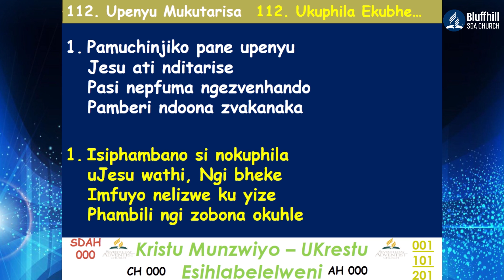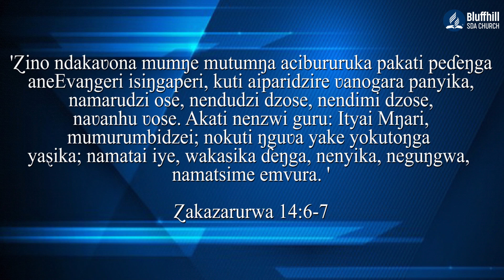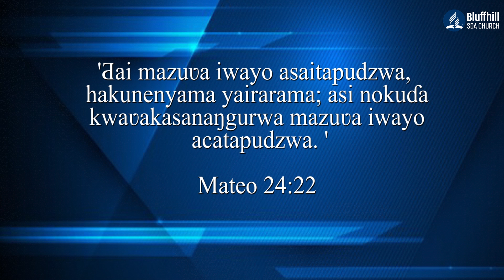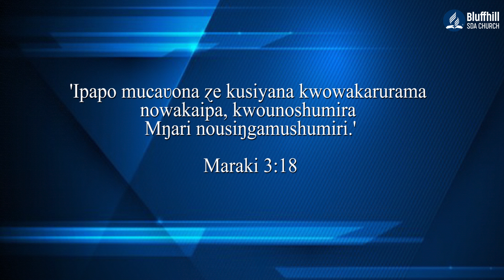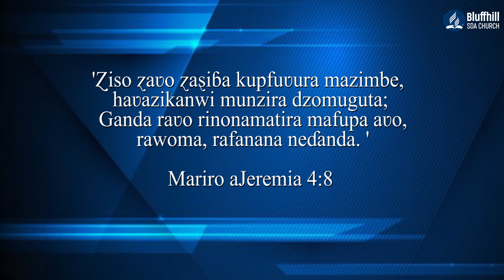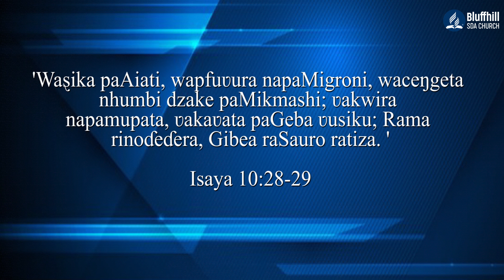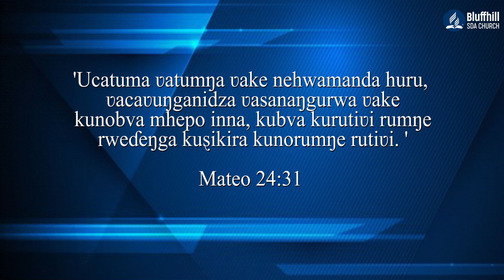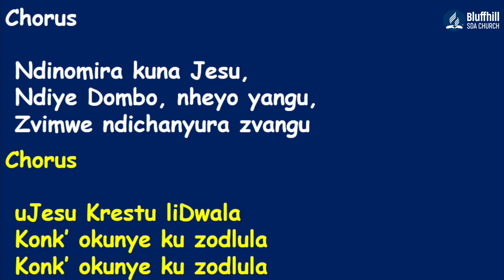The Chariots || Zvakuda Mikaeri || 02 October 2021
The Chariots
Zvakuda Mikaeri
Stay Blessed